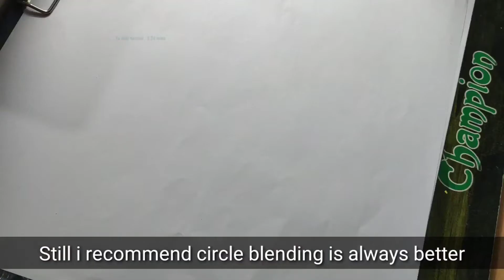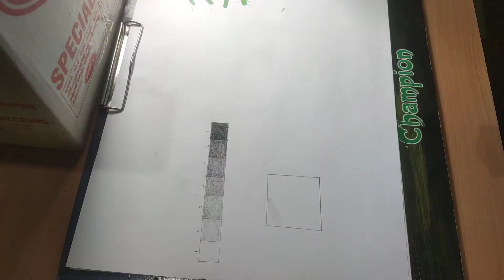PriyankaMohan Drawing, Portrait tutorial Drawing or wot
Hai guys,

In this video I have drawn a portrait of Prinkamohan fame on South Indian cinema industry, and also added tips and tricks, how to do a portrait and I have explained about bounce lights I hope you guys enjoy this video

0:00 introduction
0:19 unodu sikikola song
0:30 so baby song
0:36 drawing start
1:27 tutorial for blending colour pencil
5:54 Drawing continues
8:03 hair Drawing tutorial
10:19 Drawing continues
13:56 Drapery works
16:17 finished work
16:20 bounce light explained